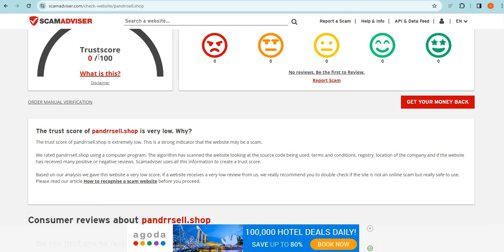Is Pandrrsell.shop safe for online shopping? Pandrrsell Detailed Review!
Pandrrsell.shop is an online e-commerce shopping website selling different types of products. So, we are here to guide you, on how to check the authenticity of any genuine website

1. Firstly you should check the domain age of any website if the domain is older it is more reliable.

2. Pay attention to whether the website is safe or not with HTTPS connection.

3. Whois a website where you can check more details of the website.

4. Customer support services are also important, check whether the number and contact address are given or not.

5. Genuine websites provide COD, and PayPal as the payment method, and PayPal gives you a refund option after a rising request.

6. Scam advisor is a popular website that gives trust scores to most websites, you can also check there.

7. Product return policy is also an important point, check available or not.